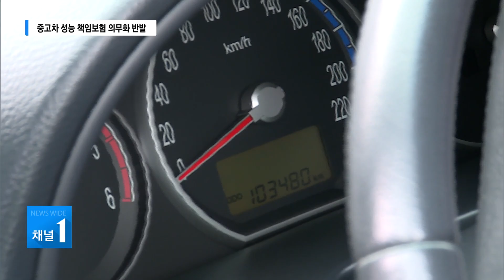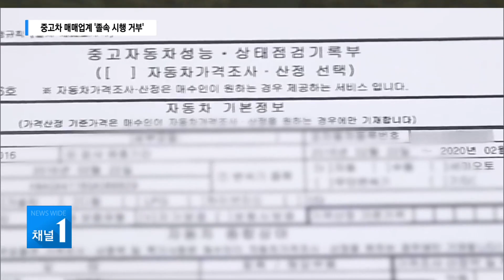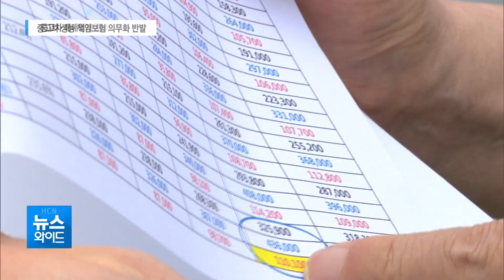"졸속 시행 거부"...중고차 성능 책임보험 의무화 반발/충북 현대hcn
이달부터 중고차 매매업계는
자동차 성능 책임보험을 의무적으로
가입해야 합니다.

점검 기록부와 달리
운행 중 이상이 발견되면
고객 수리 비용을
보험사가 부담토록 하는 제도인데,

졸속 시행이라는
중고차 매매업계 반발이 거셉니다.